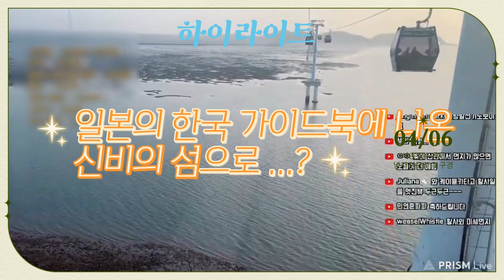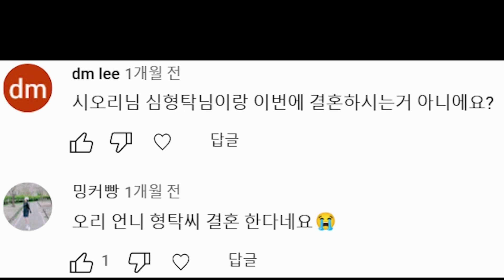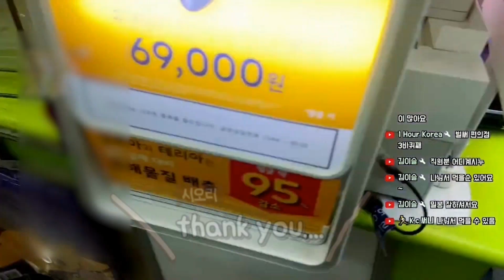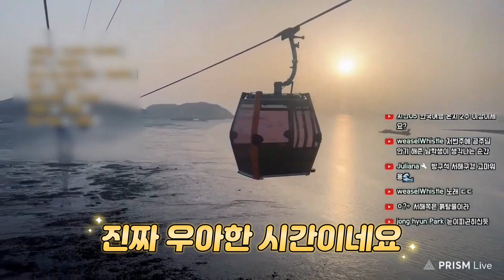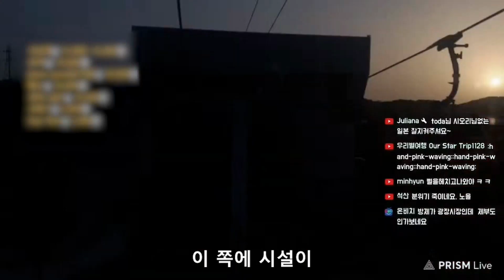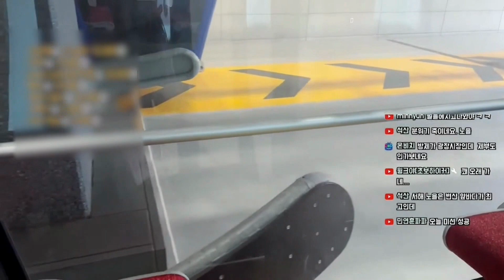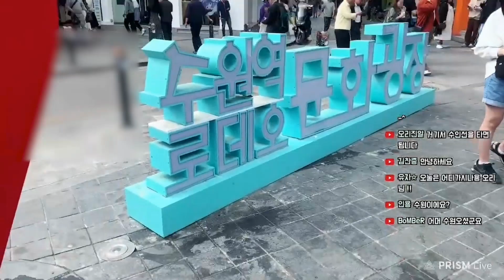【일본인】실연 당해서 인천 "신비의 섬" 갔더니 감동 받은 시오리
제부도 케이블카 시설 관계자분들 촬영에 협력해주셔서 감사합니다.

겨우 한국 생활을 시작한 시오리. 최애 배우에 결혼 소식 듣고
한강에서 비련의 주인공 모드 뿌린다. 그와중에도 인생 처음으로 먹은
한강 라면을 즐기는 시오리. 지하철안에서 의도치않은 실언을 겪고
외국인 티셔츠를 입고 다니기로 했다. 외국인 티셔츠를 입고 돌아다니면
겪은 일은...?  그 몇일후. 예전부터 가보고 싶었던 신비의 섬 "제부도"를 관광.
예상을 초월하는 풍경에 힐링을 받고 간다.